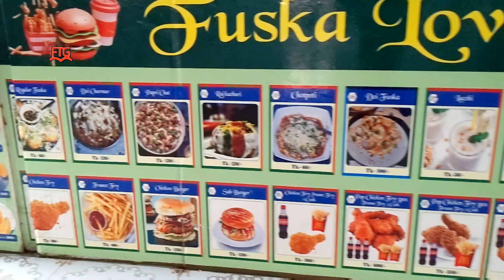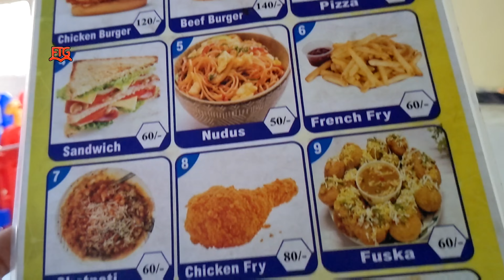Dream world park, Hazaribagh | park in dhaka | dream world park location | ticket price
এই ভিডিওতে জানতে পারবেন ড্রিম ওয়ার্ল্ড পার্কে কিভাবে যাবেন dream world park location  কি কি রাইট রয়েছে কত এর খরচ  dream world amusement park Mohammadpur Hazaribagh  jhauchor dhaka.